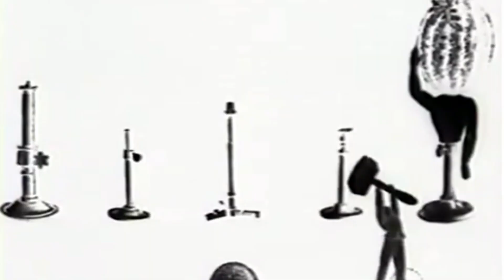THE PACK (MUSIC VIDEO) - The Wizard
Exclusively released to 210: Volume II Compilation.